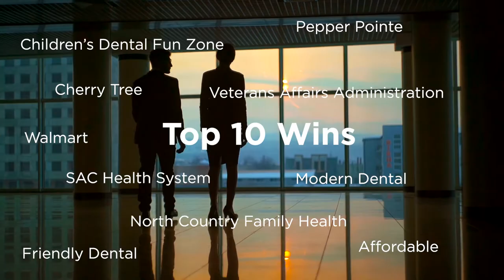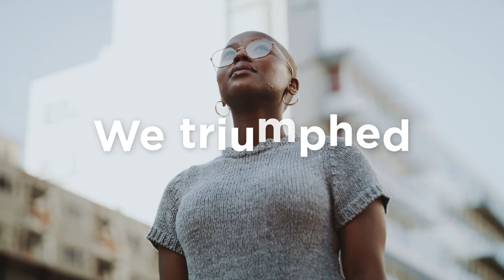Inspire 2020 SKO Hype Video - Henry Schein One